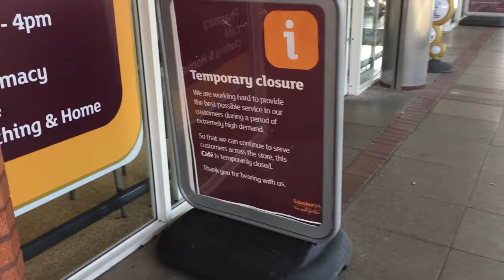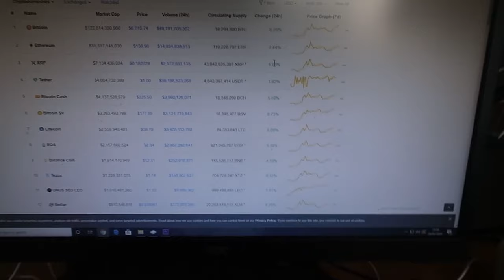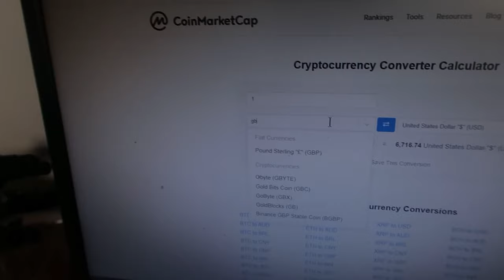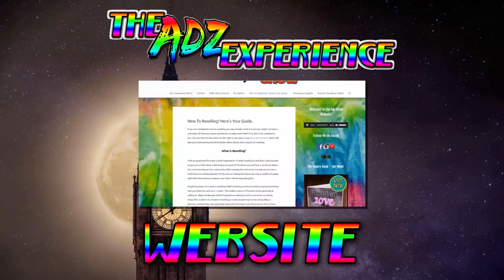My Hermes Drop Off Shop CLOSED! (VLOG #6)